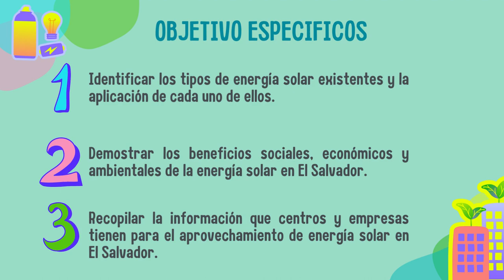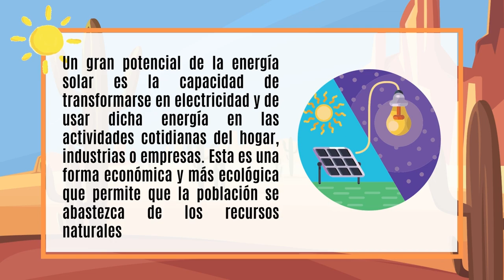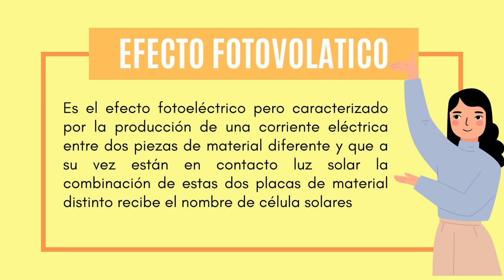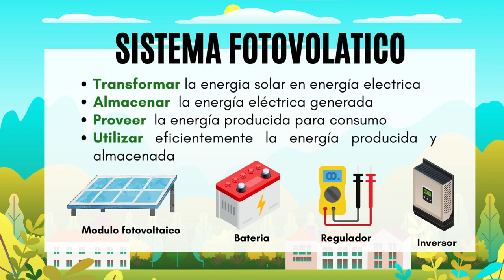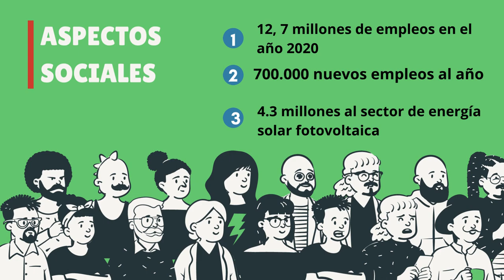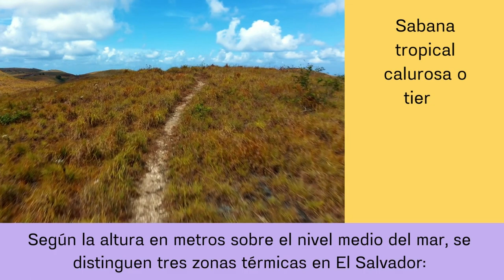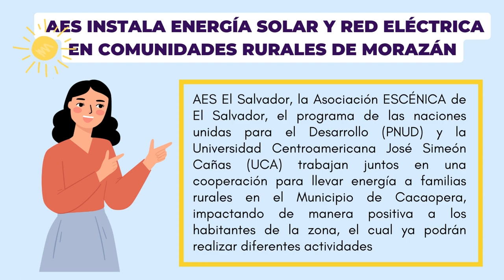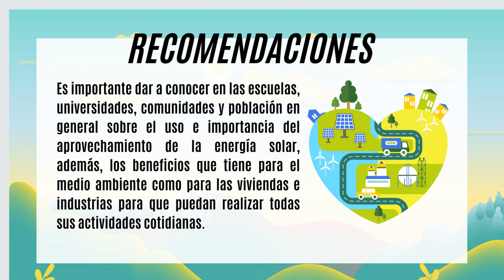Aprovechamiento de energía solar en El Salvador Final I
Energia Solar en El Salvador, Catedra de la UJMD, Cambio Climatico